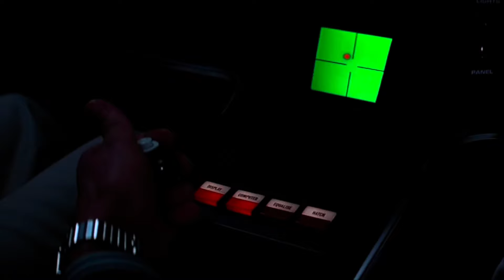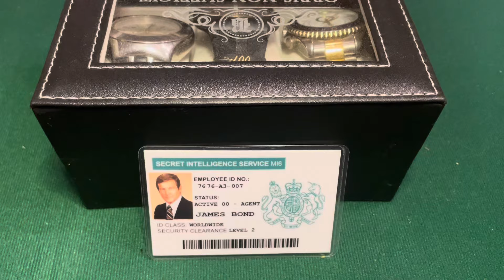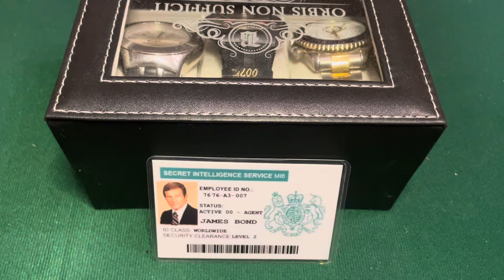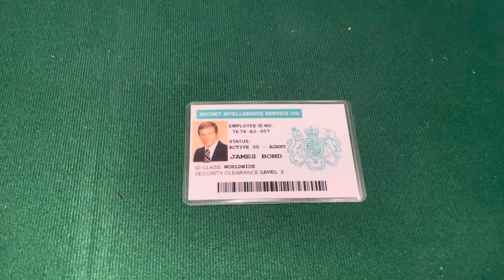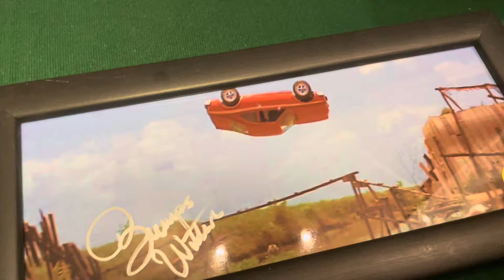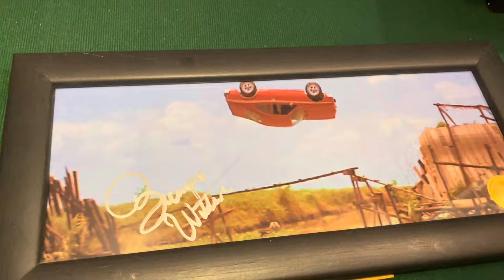MI6 SWEDEN Roger Moore James Bond 007 in DR NO and You Only live twice. The saint!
A tribute to Sir Roger Moore. WHO was to play James Bond in Dr No 1962. But became the Saint.